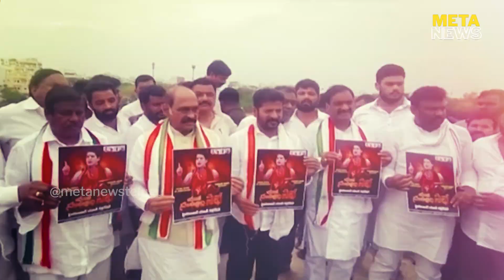సీతక్క సీఎం అంటున్న రేవంత్.. సీనియర్ల ఆగ్రహం - telangana politics - congress - Meta News Telugu